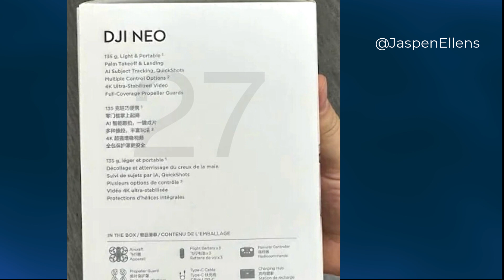DJI NEW DRONE! Neo Drone Leaks - Is this drone a rival to the Hover Air X1?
Photos have been leaked of a probable new drone from DJI, the DJI Neo. This could be a very exciting new drone in that it could be DJI's answer to the popular selfie drone the Hover Air X1.